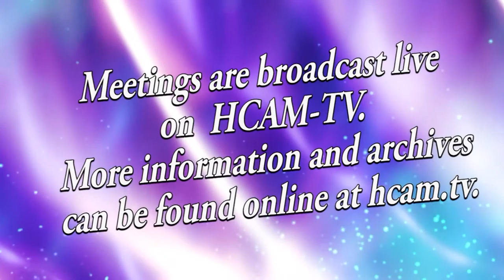All About Hopkinton: Steve Spector